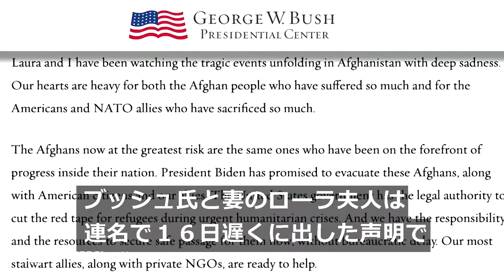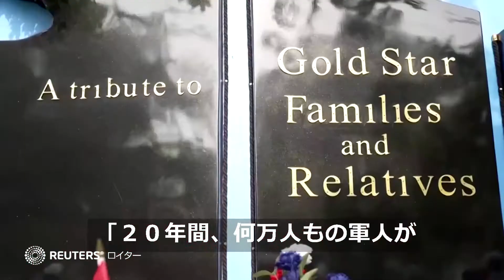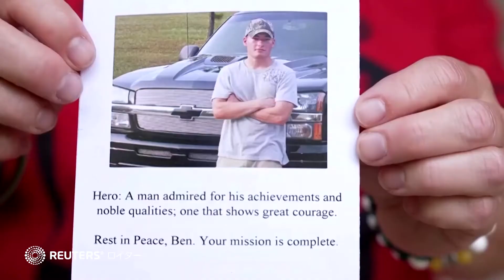ブッシュ元米大統領、アフガンに「悲しみ」 一方で戦死兵の遺族は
ブッシュ元米大統領は、アフガニスタンでのイスラム主義組織タリバンによる急速な政権奪取を受け、「深い悲しみ」を表明するとともに、米政府に対しアフガン難民への支援を加速するよう求めた。一方で、アフガンで死亡した米軍兵の遺族らは――。